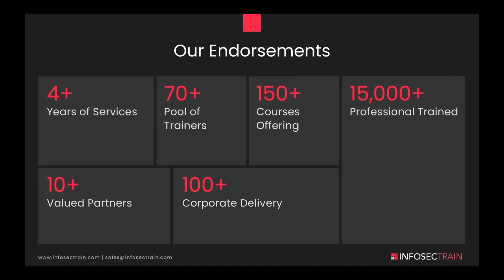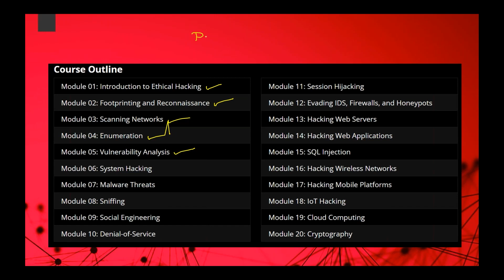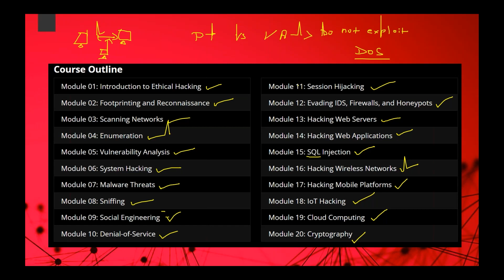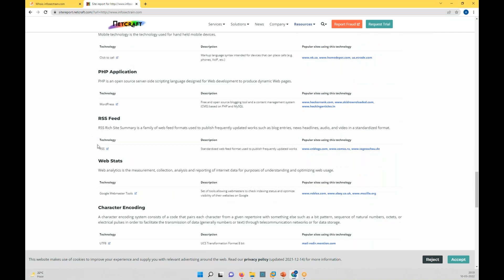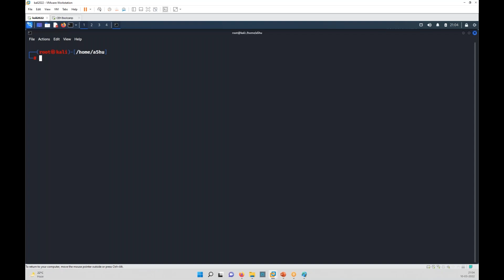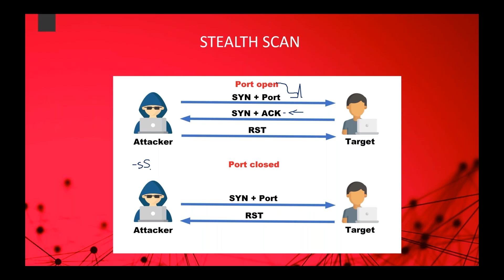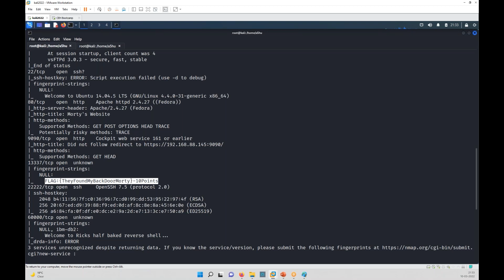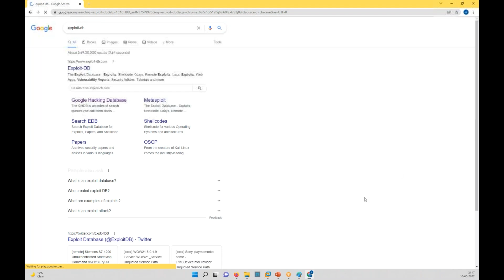Day 1-Learn the Introduction to Ethical Hacking and Boost Your Cyber Skills!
Welcome to DAY 1 of our comprehensive Ethical Hacking course at InfosecTrain! In this introductory session, we'll cover the basics of ethical hacking, providing a solid foundation for beginners.

This video includes:
👉 Introduction to Ethical Hacking
👉 Practice Questions
👉 Interactive Learning

Whether you're a newbie looking to start a career in ethical hacking or a professional aiming to refine your skills, this course is designed to cater to all levels.

Key Takeaways:
👉 Basics of Ethical Hacking
👉 Importance of Ethical Hacking in Cybersecurity
👉 Hands-on Practice Questions

Why Choose InfosecTrain?
👉 Expert Instructors with Real-World Experience
👉 Comprehensive Course Content
👉 Interactive and Engaging Learning Environment

✔️Introduction to CEH
✔️CEH Exam details discussion
✔️Why demand of CEH is increasing?
✔️CEH Solving a challenge
✔️CEH Q&A

0:00 Introduction
0:54 What is CEH
11:01 Course outline
32:05 About the exam
37:25 Phases of Hacking
40:01 OSINT tools
1:08:26 TCP full connect scan
1:37:54 Xmas scan